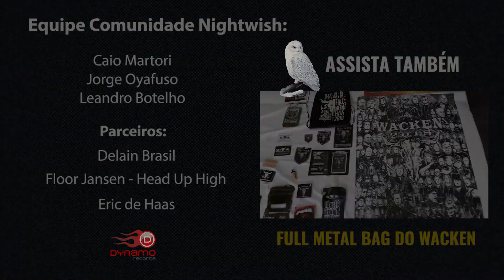Nightwish - Por dentro do Wacken Open Air! Vídeo 2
Estamos no Wacken Open Air, maior festival de heavy metal do mundo, realizado na Alemanha, e mostramos neste vídeo alguns detalhes do evento, com cenas do show do Nightwish. Assista!